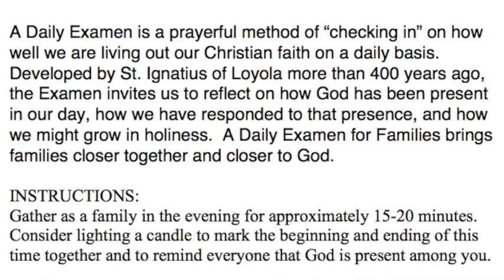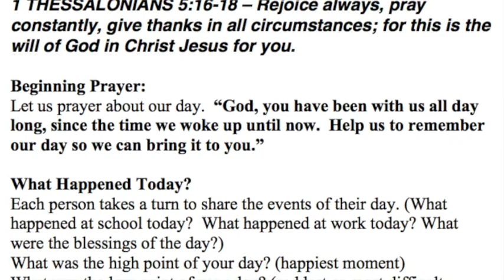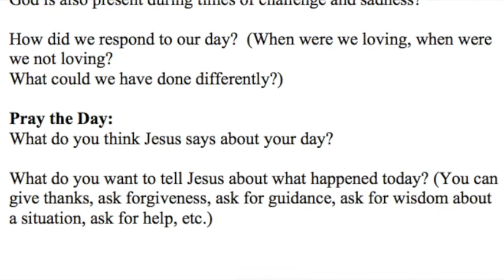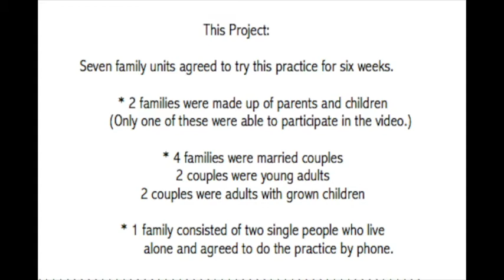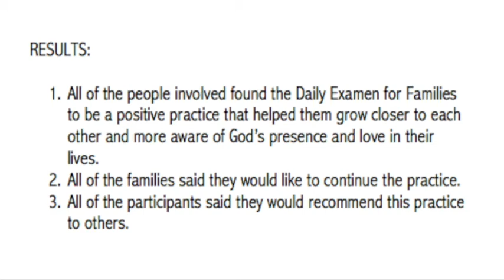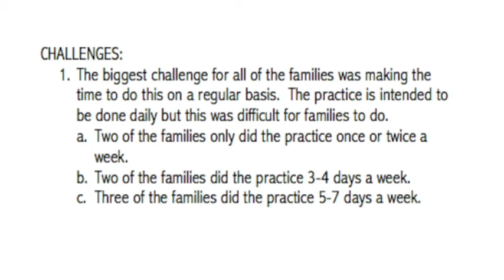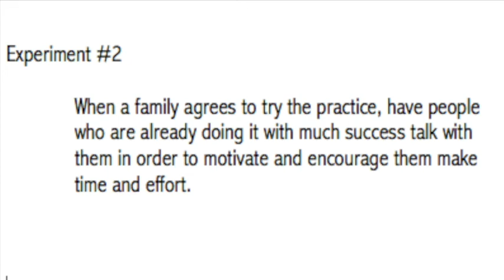Daily Examen 2018 final